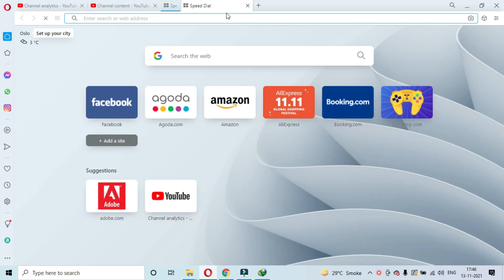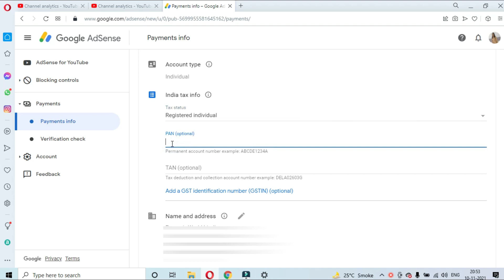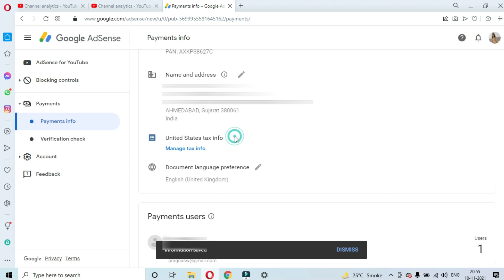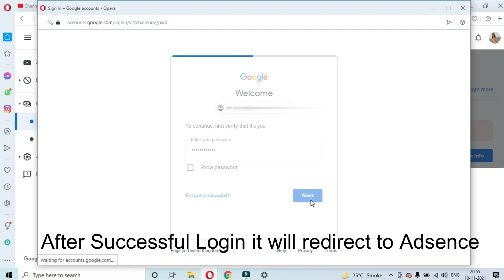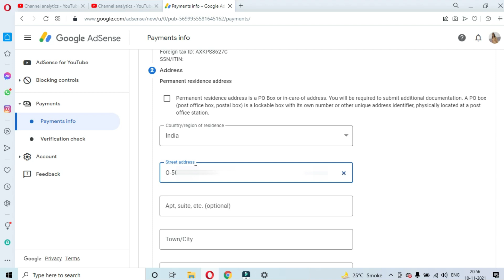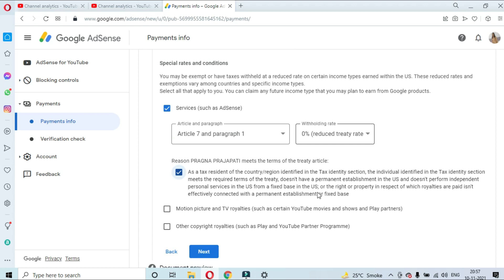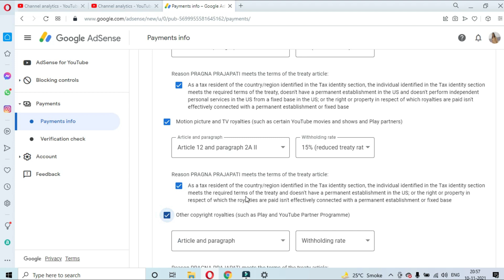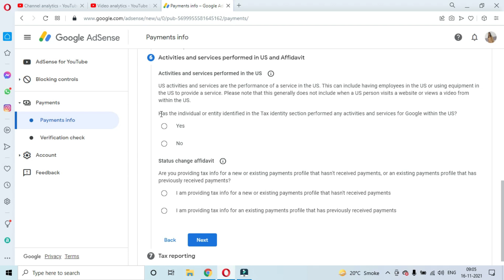How to Submit Tax Information Form in Google Adsense for YouTube & Blog Earnings | Step by Step